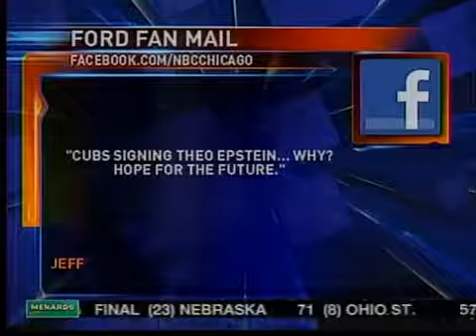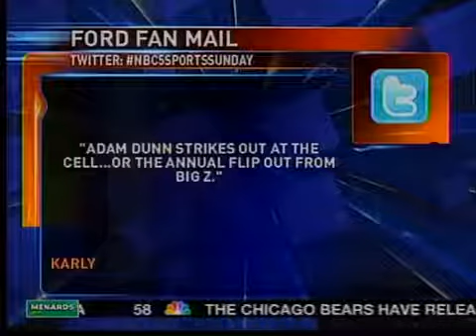SXU Football's Championship mentioned during Ford Fan Mail, NBC 5 Chicago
Saint Xavier football championship victory mentioned during Ford Fan Mail. NBC 5 Chicago coverage.